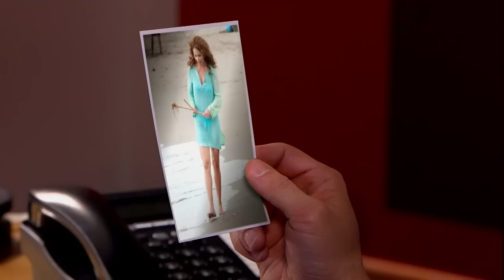Plutarco sigue jugándole chueco a las mujeres | Por ella soy Eva | Capítulo 37-38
Los planes de Plutarco parecen estar funcionando a la perfección, pues engaña a Antonia, a Rebeca y ahora hasta a Helena.